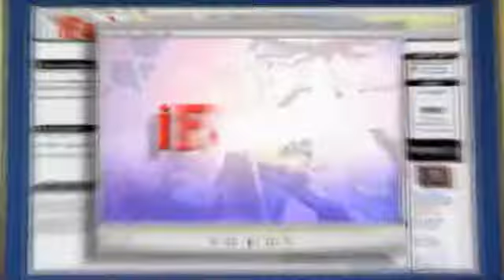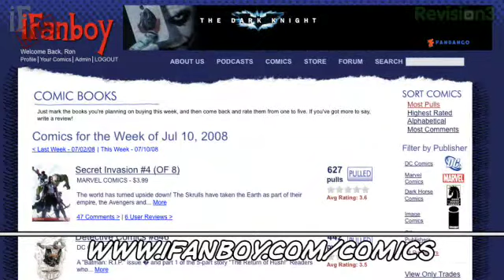iFanboy Mini #87 - New Comics Preview: 07/16/2008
Be sure to check out these awesome comics when you head to the comic book store tomorrow:

• Scalped #19 from Vertigo/DC Comics
• Marvel 1985 #3 from Marvel Comics
• Perhapanauts #3 from Image Comics